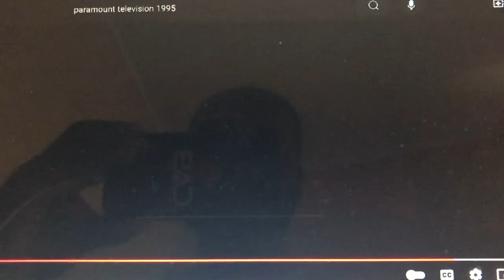Jerry Bruckheimer Films/CBS Productions/Paramount Network Television (1998-1999)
From Season 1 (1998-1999) of Partners in Crime (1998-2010).

Premiering on September 24, 1998, this police procedural follows two LAPD officers (Burt Flanagan & Alex Smith) going around Los Angeles capturing different types of criminals, whether night or day.

Like with Ring of Fire, Season 1 is the only season with the original version of the 1997 CBS Productions logo.

Partners in Crime™ is a trademark of Paramount Pictures Corporation.